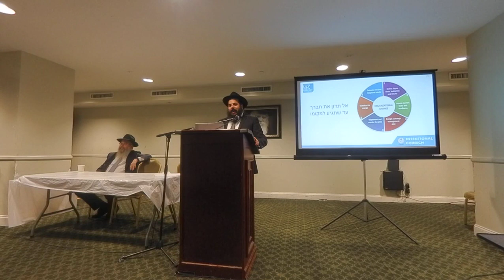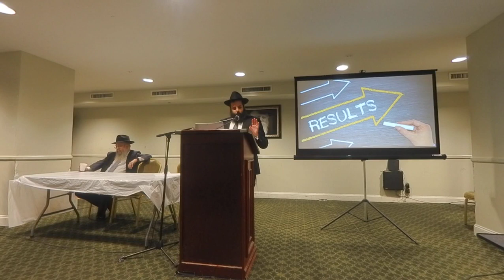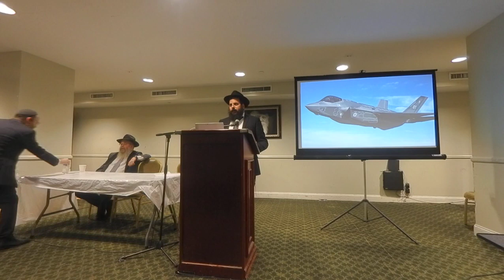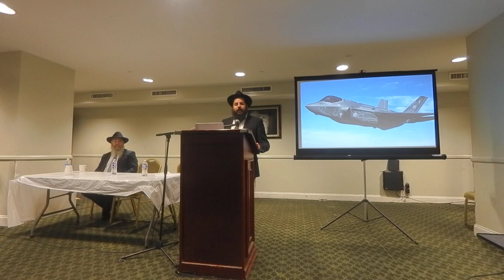The Power of Positivity - Rabbi Yaacov Sebbag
Intentional Chinuch Lecture Cheshvan 5780 Part 1 ULYOP